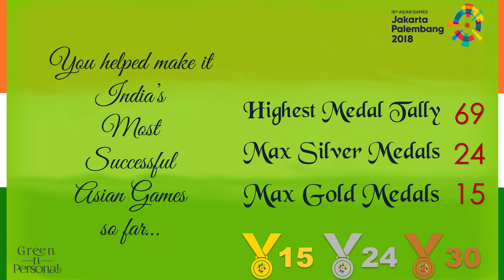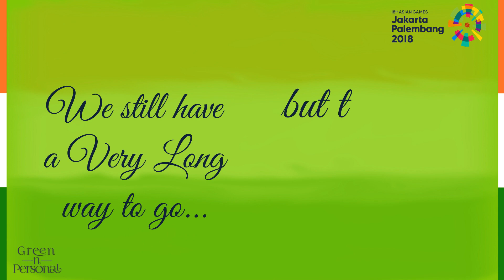Congratulations Dattu Baban Bhokanal: Asian Games 2018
Asian Games 2018 were India's best performance so far (15 Gold, 24 Silver, 30 Bronze, Total 69). Congratulations Dattu Baban Bhokanal: Asian Games 2018 won the following:
Rowing : Men's Quadruple Sculls (Gold)